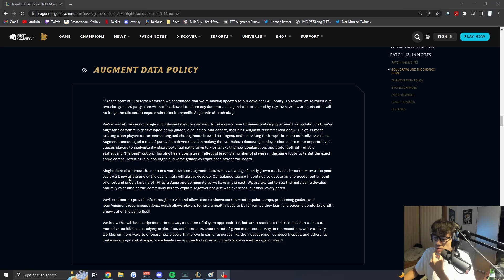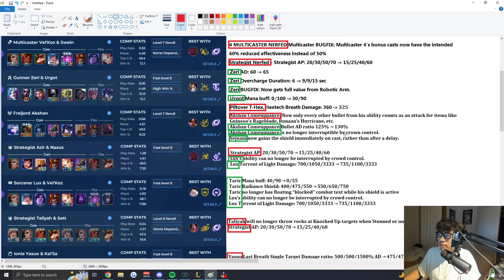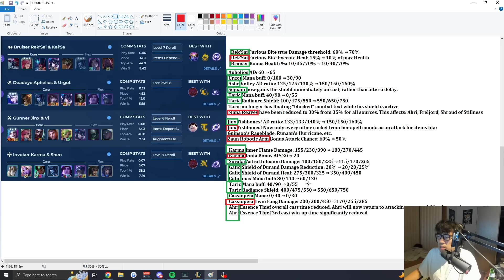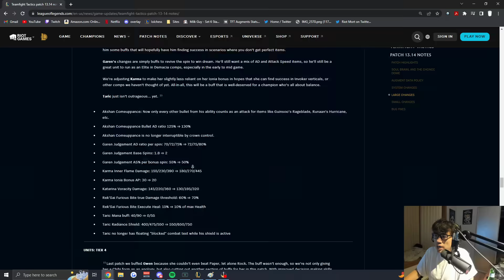13.14 TFT PATCH NOTES RUN DOWN BROKENDOWN BY COMPS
Teamfight tactics (TFT) Set 9 Patch 13.14

PATCH NOTES RUN DOWN

Main: Milk Guy
Smurf: BLACKPINK pepeD